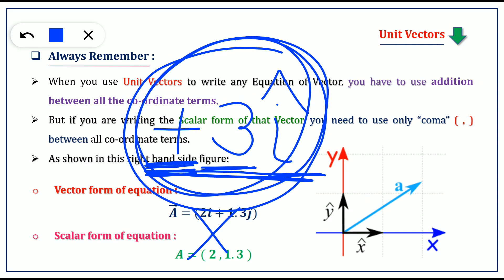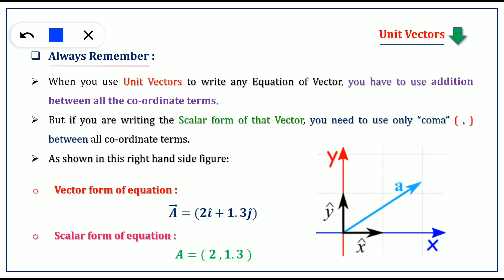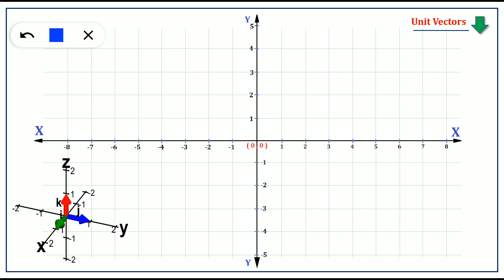Unit Vectors (Part-3)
Educational videos about the topic of Physics subject.

My channel working on the syllabus of FY, SY and TY B.Sc. course of "Saurashtra University -Rajkot". My aim is to cover up whole syllabus of B.Sc. of Saurashtra University.